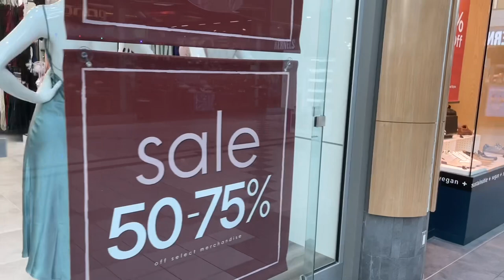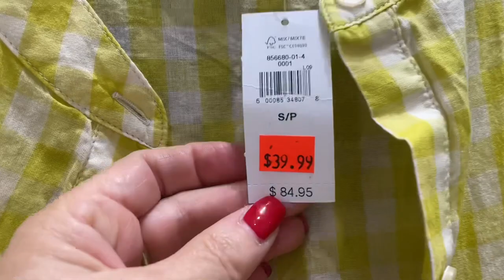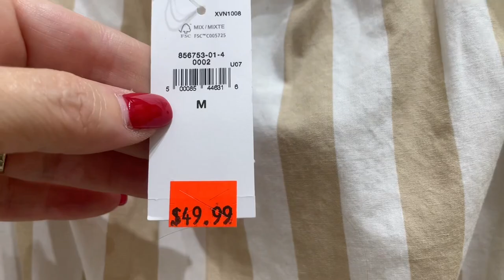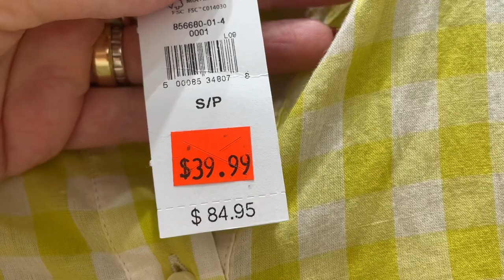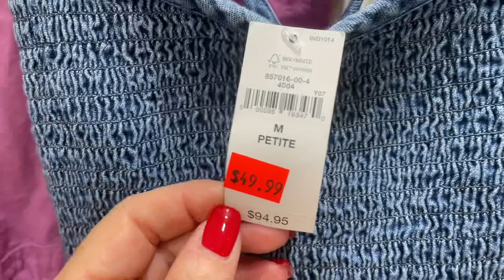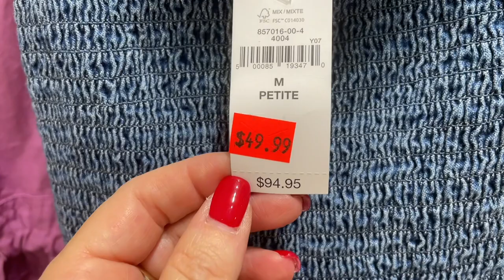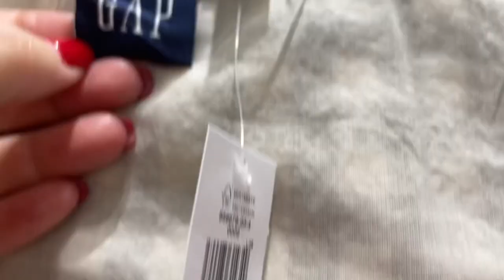Что носить ЛЕТОМ? Где купить БЮДЖЕТНОЕ платье из ХЛОПКА? Магазин GAP Шопинг влог примерки стиль 50+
Дорогие друзья  сегодня шопинг влог и примерки из американского магазина GAP, бюджетные летние платья из 100% хлопка, на любой возраст, фигуру, вкус и кошелёк, тренды лета, новинки базового гардероба, базовая капсула на весну и лето.

Мои параметры:
Рост: 160
Вес: 58 кг
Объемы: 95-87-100